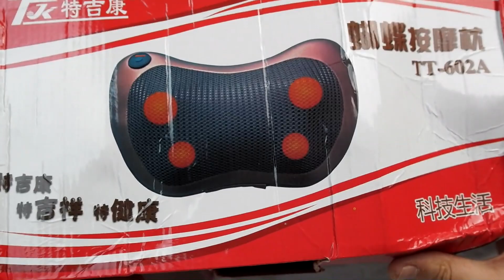Mega Unboxing Ιανουαρίου 2017! Redmi 4 Pro,Elephone S7,Xiaomi Router,Wismec and more! ⭐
Xiaomi Redmi 4 4G Smartphone -  3GB RAM 32GB ROM  GRAY

Original English Version Xiaomi 1167Mbps Smart Dual - frequency Mi WiFi Router Built - in 1TB HDD for Home Office

Original WISMEC Reuleaux RX2 / 3 150W / 200W TC Box Mod Black

ORICO CBT - 1S Reusable Velcro Cable Ties Wire Management Bands Binging Strap Seals with Label for Household Electronic (3.3ft / 1m)

2PCS DC 9 - 30V 18W 1800LM 6500K LED Car Top Floodlight

Τσιμπήστε άλλο ενα Unboxing με αρκετά πραγματάκια που περιμένω πως και πως να δείξω

Elephone S7
Xiaomi Router
WISMEC Reuleaux RX2 / 3
Smok TFV8 Cloud Beast

Και μερικά προϊόντα που μου άφησαν πολύ θετικές εντυπώσεις απο τις προηγούμενες φορές που τα ειχα πάρει και τα ξαναχτύπησα.

Enjoy και ετοιμαστείτε για το σχεδόν 3ωρο Q&A της Κυριακής ;)